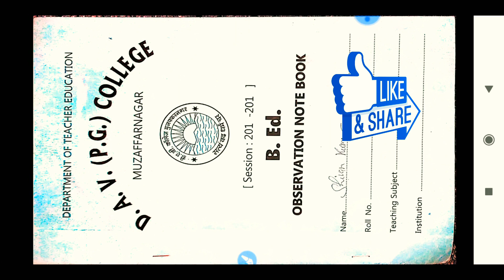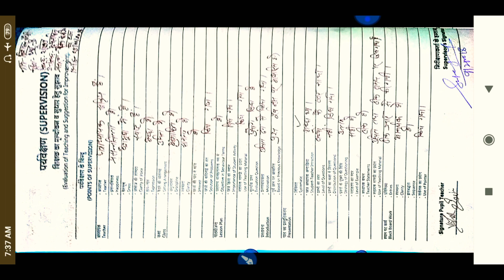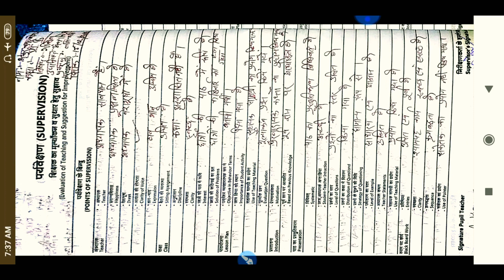B.Ed observation notebook || BEd practical files pdf || BEd 2nd year complete Files 8077634489 paid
up b.ed practical files details,practical files practical files,b. ed practical file,practical file,practical,reflecting on films,b.ed files details,b.ed practical file in hindi mdu maharishi school based activities,b.ed practical file in cd dvd part-3 educational administration,b.ed,project file,teaching skills,b. ed. sample file,marsi scale in b. ed. file,b. ed file,education,principles of learning.

i will also upload more videos upon UP Board and CBSE board, Neet JEE class11,12,B,Sc. Exam.
if you catch any mistake in this video please inform me so that i will improve in next video

if any query of this topic and other, plz inform with commentbox or social networks...

About Me - i m shivam kumar B.Sc.(PCM),M.Sc.(Chemistry), From CCSU Meerut  B.Ed.(government college)
6 yr Exp as a Chemistry teacher

About This channel -  Chemistry class 9 to MSc videos, pdf, notifications about exams
,Neet, IIT, facecam videos explanation,imp questions Physics, Chemistry , Mathematics, Biology, English...

sabhe 12th k student's hindi and English medium ke lia alag 2 videos aayenge and plz 12th m aaye students tak es channel ko pahuchaye taki sabhe ko fayda ho

tq frds
Othee helpful videos for 12th,11th,BSc